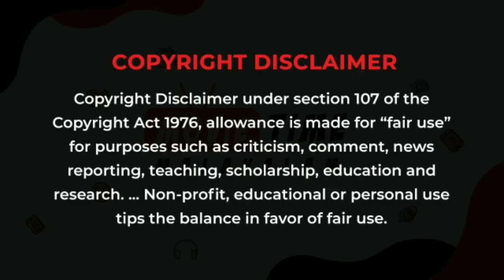Young Mother 2 (2014) Korean Movie Explained in Malayalam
Description

Young Mother 2 (2014) Korean Movie Explained in Malayalam | Korean Full Movie Malayalam Explanation | Young Mother 2 Full Movie Story Explained In Malayalam or Young Mother 2 Korean Movie Explanation in Malayalam Young Mother Movie First Part